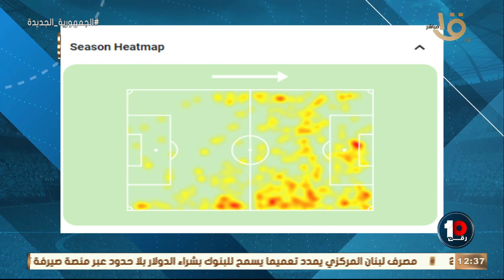"لسة الأهلي عندو أمل في حسم هذه الصفقة" كريم رمزي يكشف كواليس الكواليس في صفقة مهاجم الأهلي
"لسة الأهلي عندو أمل في حسم هذه الصفقة" 🔥🔥كريم رمزي يكشف كواليس الكواليس في صفقة مهاجم النادي الأهلي الجديد 💣👇🏻